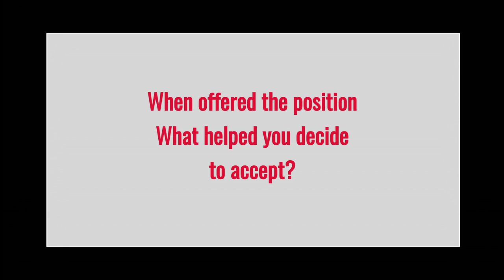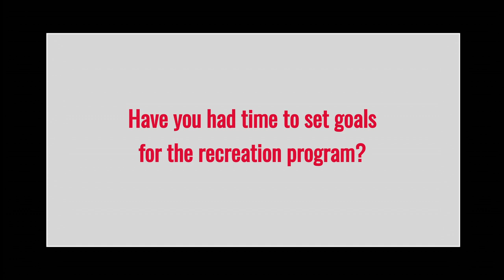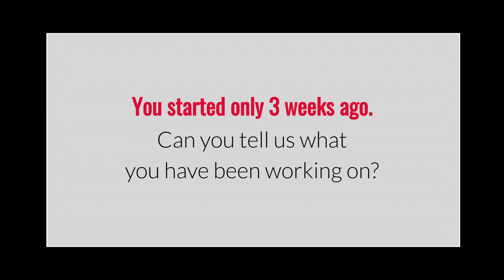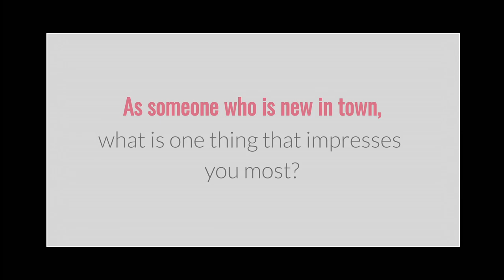Meet Angela O'Connor, Berwick's NEW Recreation Director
Angela began working for Berwick at the beginning of Janaury.  BCTV interviewed Angela to learn a little about her, things she has done, and plans for Berwick Recreation.